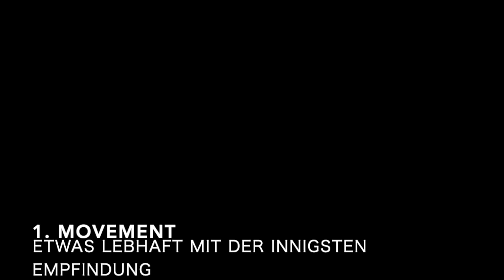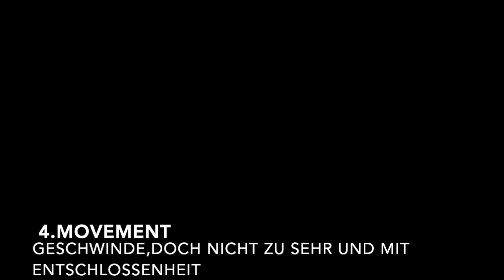Beethoven Piano Sonata No.28 in A major Op.101/ ベートーヴェン ピアノソナタ第28番 /Kanako Yoshikane 吉兼加奈子 LIVE 2015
Beethoven Piano Sonata No.28 in A Major Op.101 (Live Recording 2015)
ベートーヴェン　ピアノソナタ 第28番 イ長調 Op.101

0:05 1st movement
4:25 2nd movement
10:45 3rd movement
13:40 4th movement